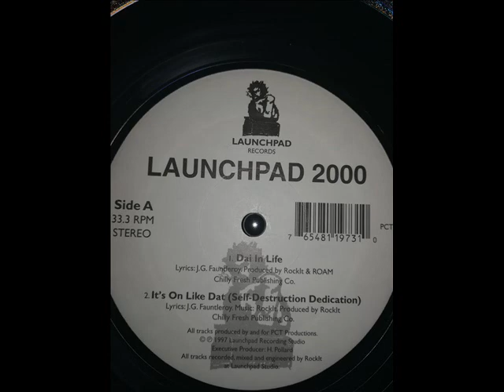Launchpad 2000 - its on like dat